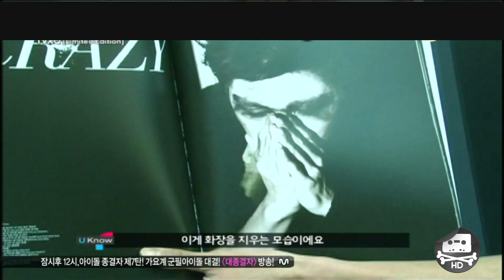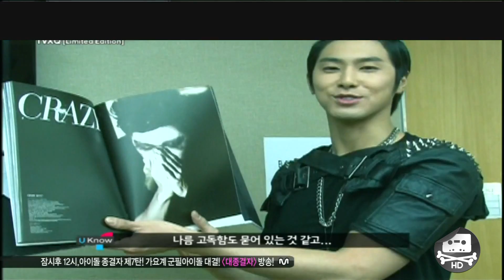20110202 東方神起 Part 5 : TVXQ! [Limited Edition]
By KILL HD